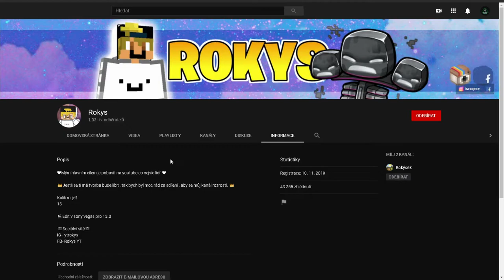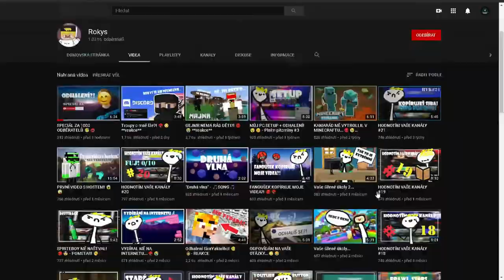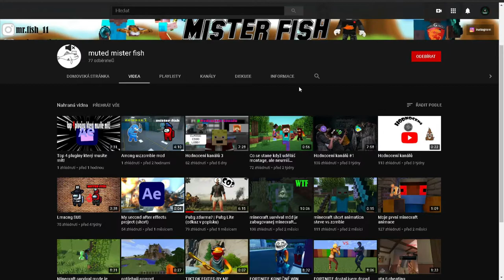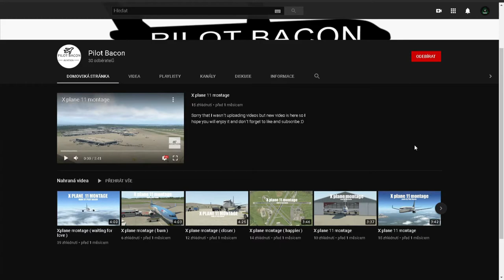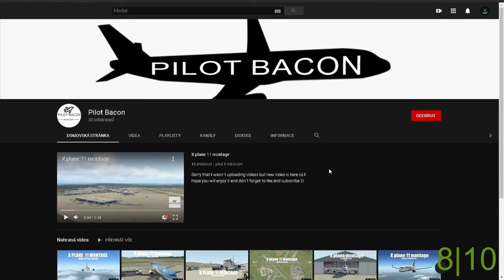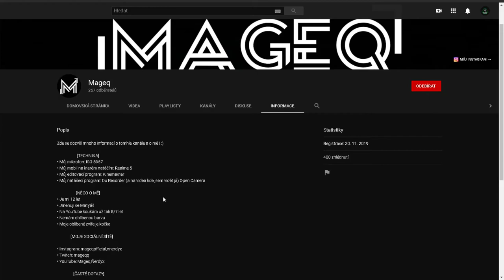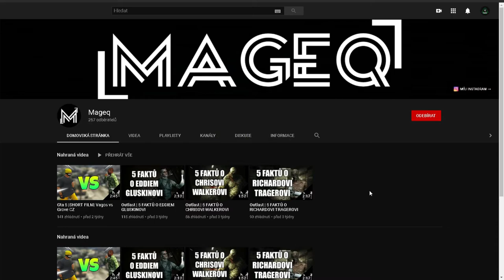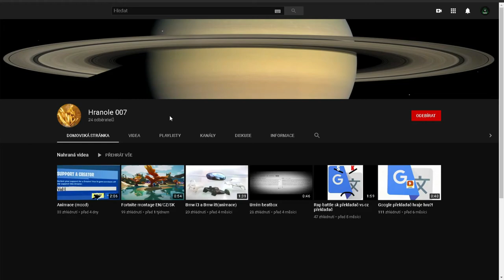Hodnotím vaše kanály #3🧐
A máme tady další, dlouho očekávaný díl ze série Hodnotím vaše kanály!!
👇🏼ODKAZY NA VYBRANÉ KANÁLY👇🏼
.Good Friend..Good YouTubeR.
Úvod 0:00
První 1:02
Druhý 2:55
Třetí 4:44
Čtvrtý 6:09
Pátý 8:31
Závěr 9:42
©Fraje®2020